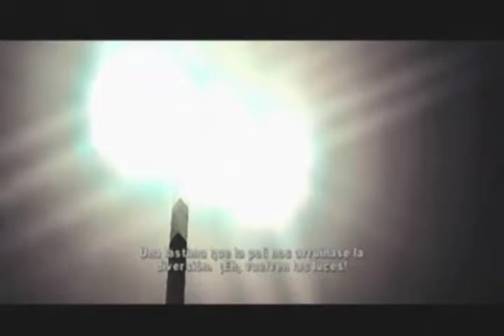The Warriors Mision 4 Blackout Dificultad Desata la Furia